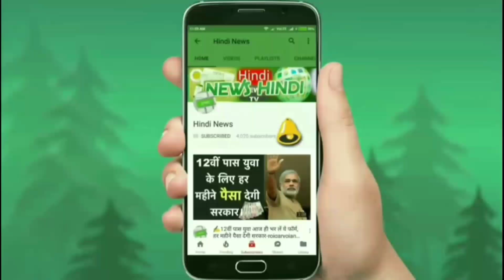ख़ुशख़बरी मध्यम वर्ग फ़ैमिली के लिए TATA ला रही है ये सस्ती 5 सीटर फ़ैमिली कार !! माइलेज 25Kmpl का जानिए